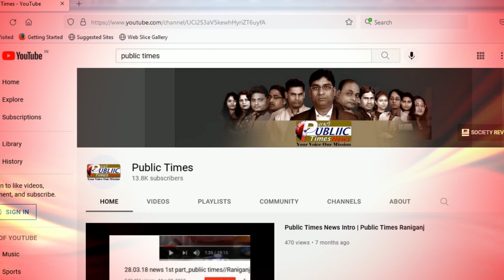West Bengal राज्य से जुडी बड़ी खबरे